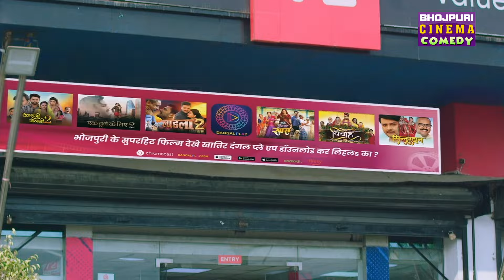भरे बाजार में रिचा दीक्षित ने अपनी होने वाली सास की बेज़्ज़ती |Richa Dixit | Saas Athani Bahu Rupaiya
PlayStore URL:
Apple AppStore URL:

Movie: Saas Athani Bahu Rupaiya
Star Cast: Vikrant Singh, Richa Dixit, J Neelam, Anita Rawat, Rajnish Jhanjhi, Santosh Shrivastav, Prakash Jais, Priya Dixit, Shabeeh Fatima Jaffrey, Simran Shrivastav, Soniya Mishra, Anshu Tiwari.
Guest Appearance: Anshuman Singh Rajpoot
Banner: JAS Motion Pictures
Producer: Vinay Singh & Anshuman Singh
Director: Vishnu Shankar “Belu”
Executive Producer: Subhash Chavhan
Writer: Surendra Mishra & Vivek Mishra
Cinematography: Haresh Sawant
Dance: Praveen Shelar, Sonu
Editor: Govind Dubey
Production Manager: Jai Mishra
Art Director: Sanjay Kumar
Dress-Dressman: Nanu Fashion Designer
VFX and Titling: Om Prakash Chaudhari
Post Production: I Focus Studio (Dinesh-Vijay)
Post Production Team: Gaurav Umesh Sharma, Rahul Rohan Mantri
D.I Colorist: Indra Dev Yadav
Publicity Design: Global Desk (Ajay)